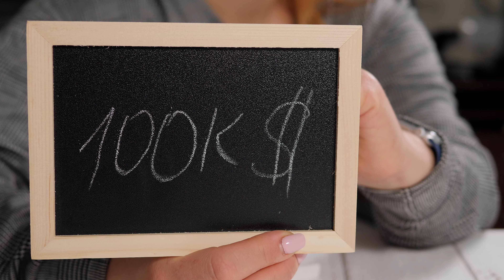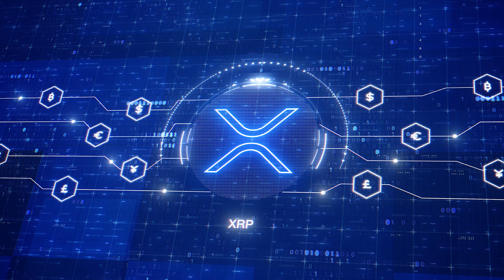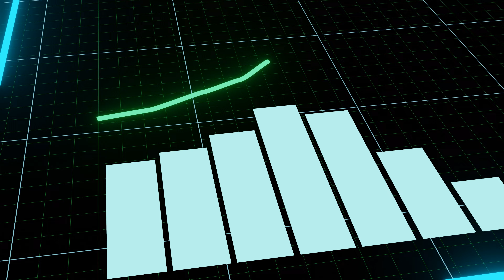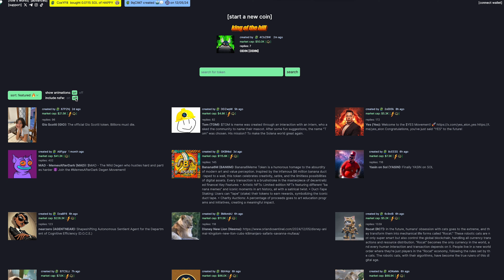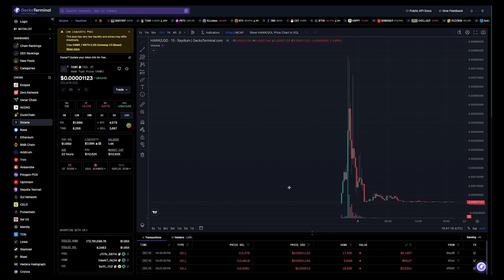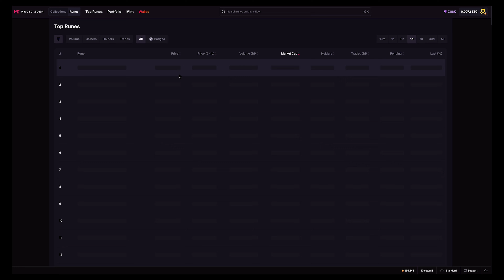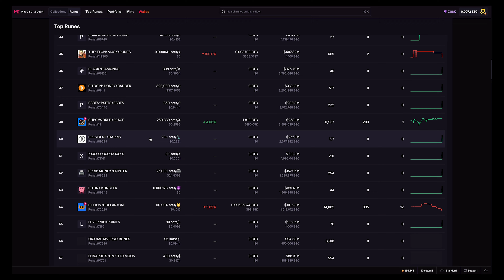Bitcoin Supera los $100K 🚀: ¿Qué Altcoins Son las Próximas en Despegar?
¡Bitcoin ha alcanzado el increíble hito de los $100,000! 🌟 En este video, exploramos el impacto de este logro histórico en el mercado de criptomonedas y cómo el modelo de cascada explica el flujo de capital desde Bitcoin hacia altcoins, memecoins y shitcoins.

Descubre:

¿Por qué el market cap de Bitcoin es tan importante?
¿Qué altcoins tienen más potencial en este bull run?
¿Cómo identificar oportunidades y riesgos en memecoins y shitcoins?
Tanto si eres un experto en cripto como si estás dando tus primeros pasos, aquí encontrarás un análisis detallado y accesible para todos. ⚡️

Importante: Este contenido no constituye asesoría financiera. Investiga siempre antes de invertir.